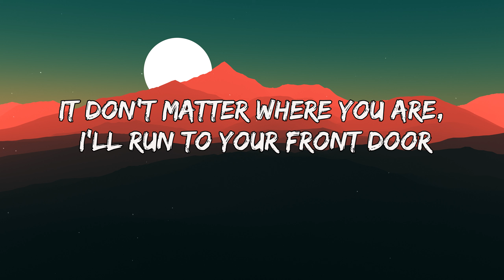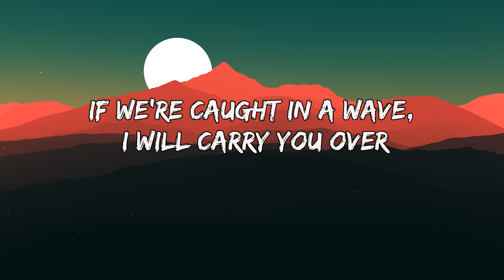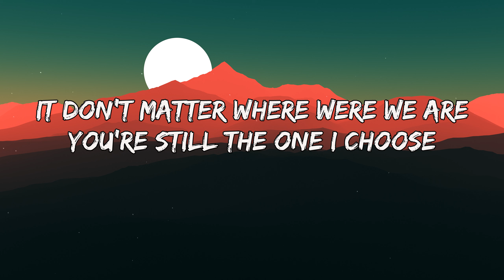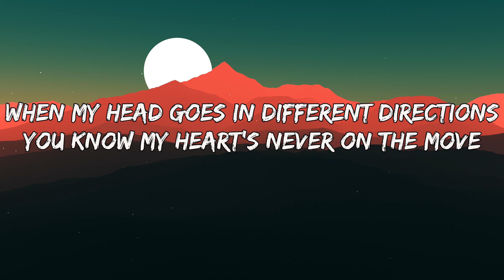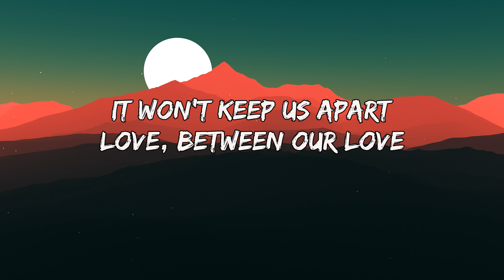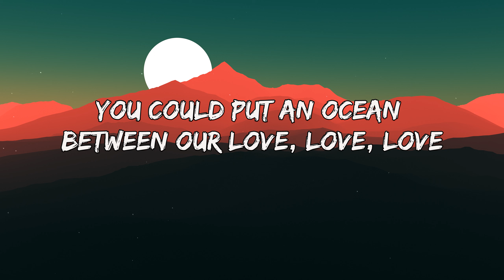Martin Garrix Ocean Lyrics feat Khalid impressive Lyrics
Ocean
Martin Garrix
Tell me what you're crying for
I'll wipe your tears, oh love
If your soul is aching love
We'll comfort you for sure
If we're caught in a wave, I will carry you over
It don't matter where you are, I'll run to your front door
When my head goes in different directions
You know my heart's never on the move
And in the dark times, you don't have to question
If I'm a hundred with you
You could put an ocean between our love, love, love
It won't keep us apart
You could build a wall, I would run it up, up, up
Just to get to your heart
If we're caught in a wave
Baby, we'll make a way
Love, between our love
Shadows play on idle hands
I lose myself, I do
But I've found my way to velvet sands
I'll crash right into you
It don't matter where were we are
You're still the one I choose
You could build a wall, I would run it up, up, up (run it up)
If we're caught in a wave (in a wave)